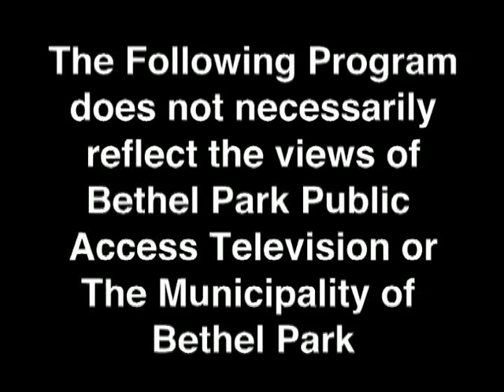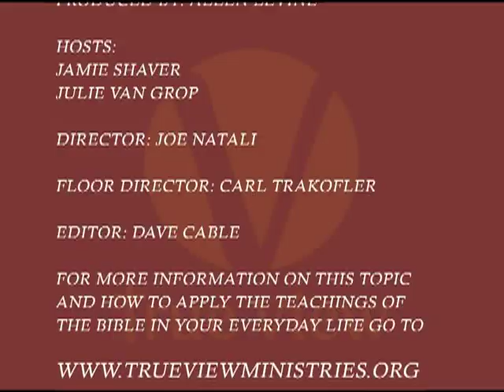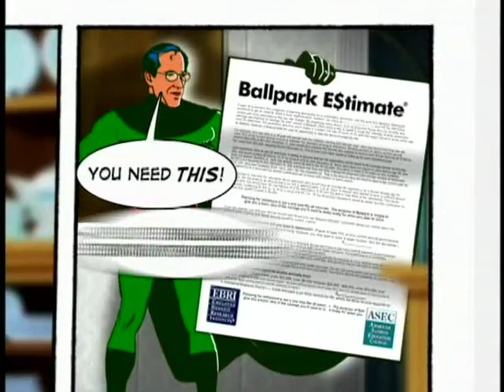True View Episode 2 Victorious Living